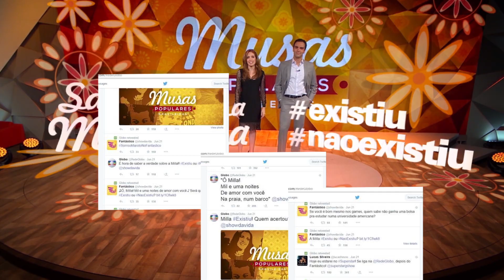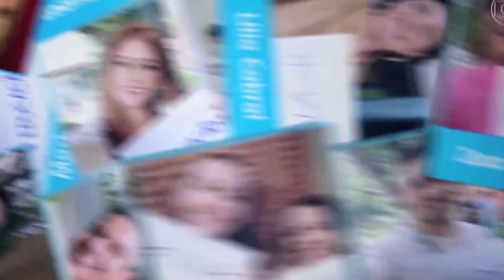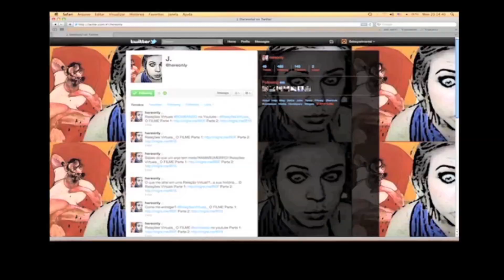INOVAÇÃO NA TV ABERTA - REEL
Giuliano Chiaradia é um dos pioneiros em Digital no Brasil com projetos inovadores na Rede Globo de Televisão, dirigindo para TV e Web os principais programas como Big Brother Brasil, Criança, Vídeo Show, Malhação, Fantástico , entre outros.